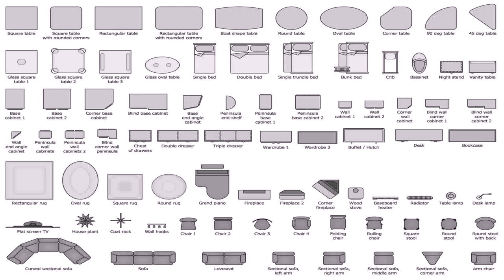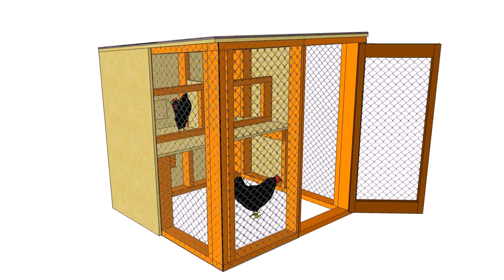House Plans Design Basics - Gif Maker DaddyGif.com (see description)